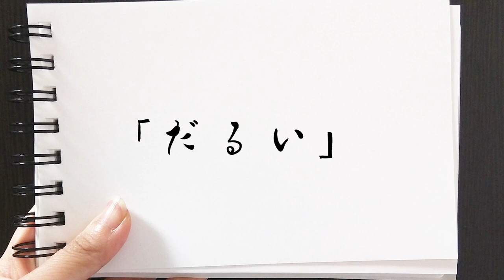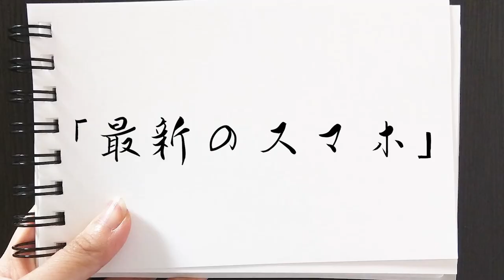【アニメ】周囲には理解できない！セレブの悩みを催眠術で解決！？【漫画/マンガ動画】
みんなさん、ごきげんよう♪
ワタクシ、火曜財閥の令嬢！
火曜日よ！

完璧な私にも実は悩みはあるの・・・・

庶民には理解できないでしょうけどね！

～概要説明～
日本国民の大半が経験したことがあるであろう「月曜日に感じる憂鬱」

このチャンネルは、そんな憂鬱な気分を体現した月曜日の精霊である
「月曜日ちゃん」とその仲間達である、
火曜日から日曜日の7人の曜日の精霊達が人間界で修行をし、
神になるべく日夜奮闘する様子を記録した物語である！！

面白と思った方は👍を忘れずに！
面白くなくても👍してくれたら頑張ります！！

●CV
ヒューマンアカデミー那覇校
パフォーミングアーツカレッジ

月曜日ちゃん：大城美貴
火曜日ちゃん：米原優
水曜日君：榮門汐音
木曜日君：なーちゃん
金曜日君：福原兼寿
土曜日ちゃん：Mao♪
日曜日ちゃん：りん

その他キャラ参加者：
カズ、遠藤希穂、大城亜利美、當眞智也子、西山清香
キャツキー スティーブン、仲程祭

●シナリオ
　瀬古英司